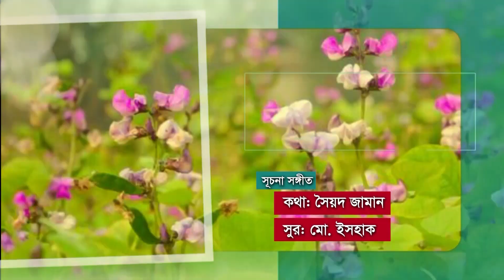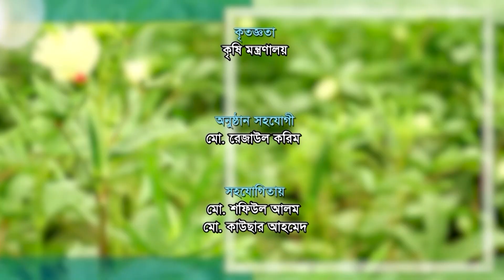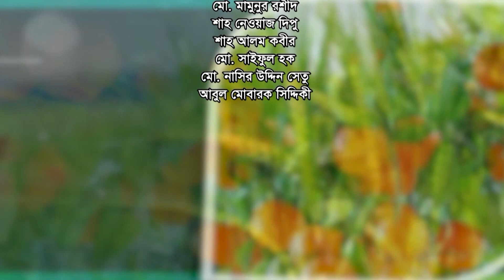মাটির স্বাস্থ্য সুরক্ষায় ভার্মিকম্পোস্ট উৎপাদন || বাংলার কৃষি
বাংলার কৃষি প্রতিদিন সকাল ৮ টার বাংলা সংবাদের পূর্বে (০৭:৪০ মিনিটে) প্রচারিত হয়।
এই চ্যানেলে আপনারা বাংলাদেশের বিভিন্ন ধরনের কৃষি ভিত্তিক উন্নয়নমুলক কার্যক্রম দেখতে পাবেন। যা আশাকরি আপনাদের উপকারে আসতে সাহায্য করবে।

 আধুনিক পদ্ধতিতে কৃষিজীবীদের সচেতনতা সৃষ্টির জন্য কৃষি তথ্য প্রদানের একটি ডিজিটাল উদ্যোগ। কার্যকর, মানসম্মত কৃষি তথ্যসেবা প্রদানের লক্ষ্যে এই আর্কাইভে কৃষি বিষয়ক সকল আধুনিক প্রযুক্তি তথ্যচিত্র আকারে উপস্থাপিত থাকবে, যা দেখে কৃষিজীবীরা সহজেই জেনে নিতে পারবেন তাদের প্রয়োজনীয় কৃষি বিষয়ক তথ্য।